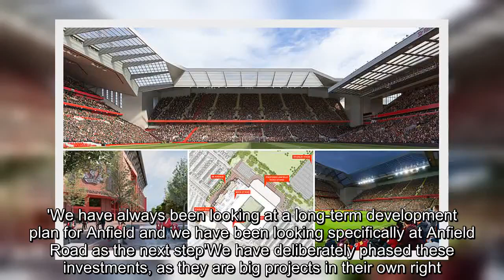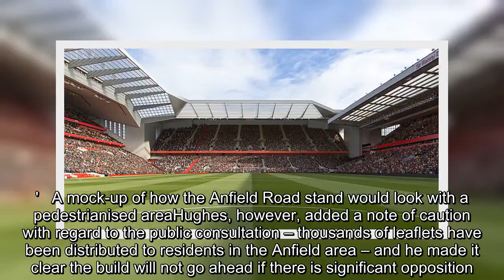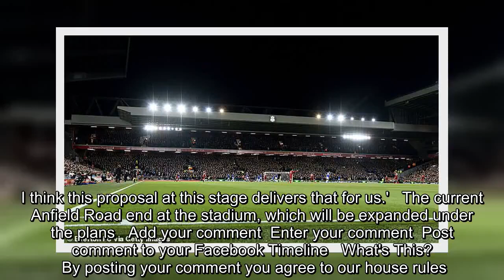✅ Liverpool announce plans to redevelop Anfield Road End and increase capacity to 61,000 | Daily Ma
✍  REVEALED: First pictures of Liverpool's proposed new £60m Anfield Road End, taking the famous stadium's capacity above 61,000 and making The Kop the smallest stand in the groundLiverpool are planning to add 7,000 seats to the Anfield Road End of groundThat would take the Anfield Road capacity to 16,000 and stadium to over 61,000 New seats would see 5,000 go to general admission and 2,000 to hospitalityThey would be open to prospect of selling naming rights for Anfield Road End     Liverpool have unveiled ambitious plans to redevelop the Anfield Road End and take their stadium capacity beyond 61,000.It has long been Liverpool's intention to put more seats inside their ground and the club has entered into a public consultation with the hope of being able to submit a planning application for the development in the first half of 2020.Should Liverpool not meet opposition to their proposal, the structure behind the goal to the left of tunnel would be boosted by an extra 7,000 seats, taking  ...